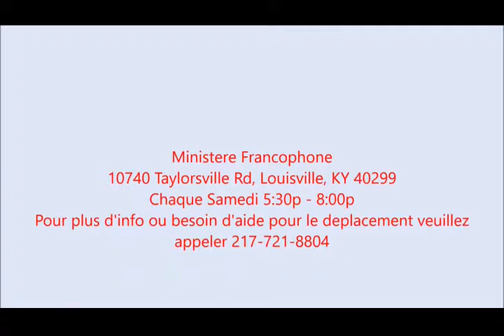Ozali Nzambe | CCCAG Ministere Francophone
On se reunissent chaque Samedi from 5:30p - 8:00p vous pouvez nous appeler pour le probleme de deplacement 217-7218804.